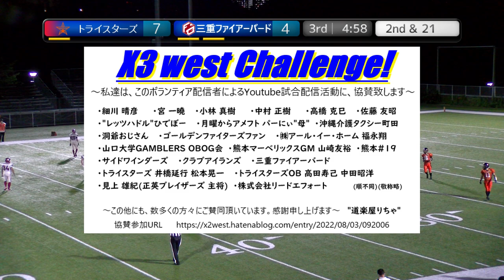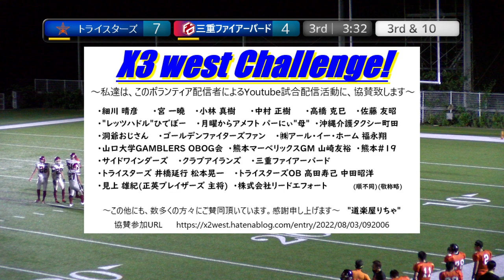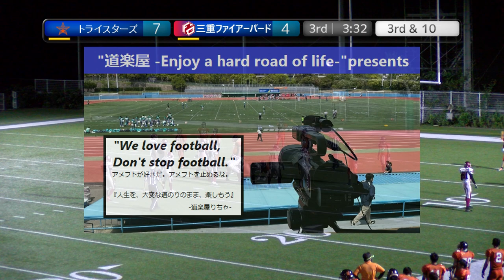20220904【3Q】トライスターズ×三重ファイアーバード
2022.9.4(Sun) Xリーグ Div3 west at MKタクシー フィールド EXPO
トライスターズ×三重ファイアーバード【3Q】